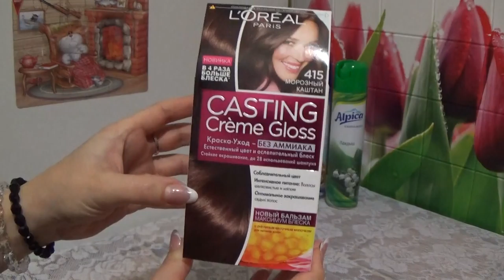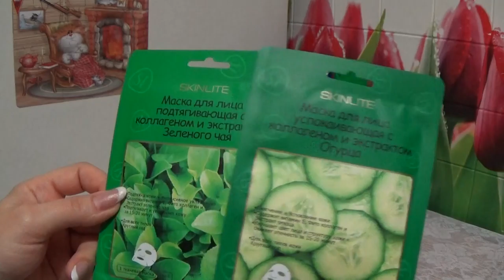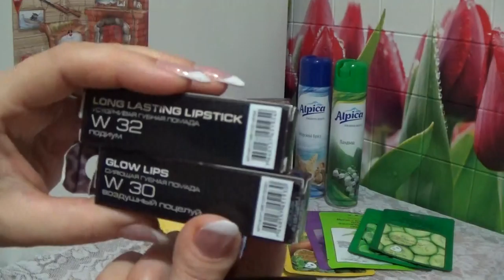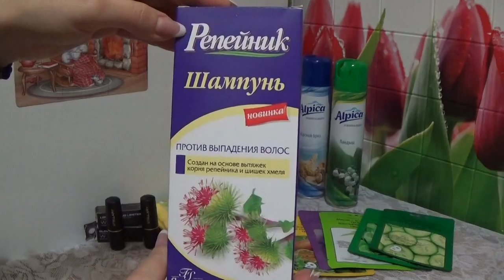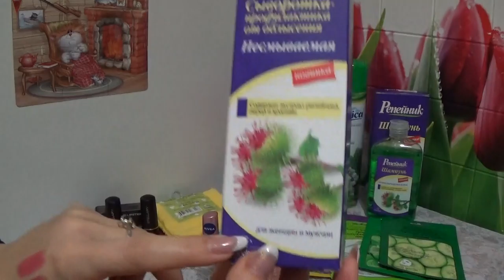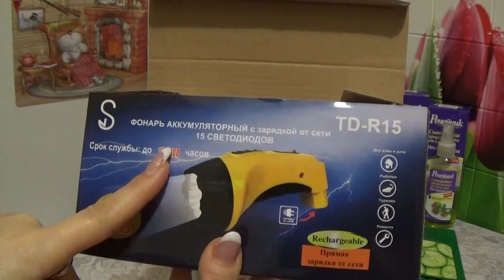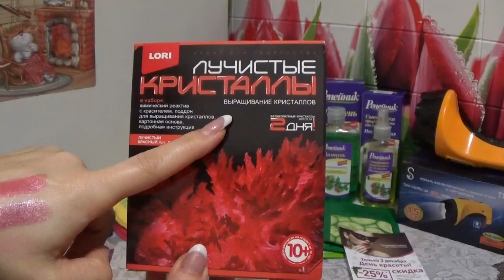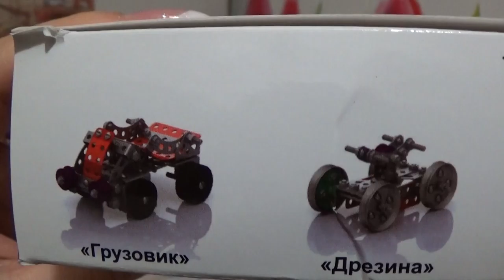ПОКУПКИ НОЯБРЯ 2016 г.( 2 часть)